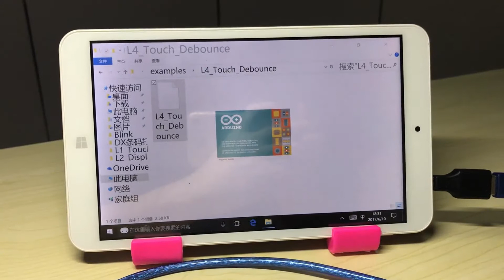OPEN-SMART Rich UNO R3 Lesson 4 Touch and debounce.mkv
OPEN-SMART Store:
Compatible with Arduino UNO R3, OPEN-SMART Rich UNO R3 is an ATMEGA328P development board with rich peripherals. Peripherals include 4 digit display, DS1307 clock, LM75 temperature sensor, infrared receiver, serial MP3 player, rotation angle sensor, 4-channel touch sensor. Hardware resources are very rich, do not need any DuPont wires, and the usage is very simple. It is very suitable for Arduino learners.